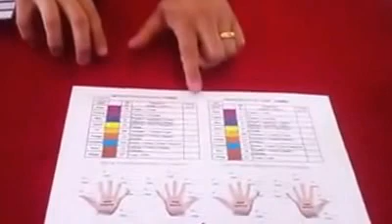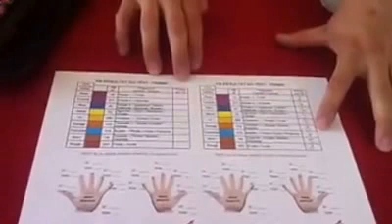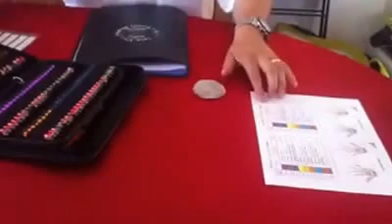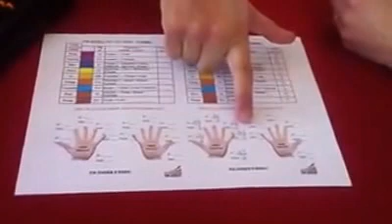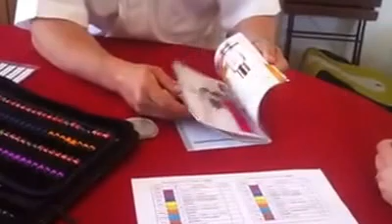Comment touver le bon parfum dans la bonne famille de fragrance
Si vous aussi , vous aimez les parfums et cosmétiques , afin de benéficier des avantages de clients membre et de nous rejoindre chez  FM GROUP FRANCE TEAM SUCCESS